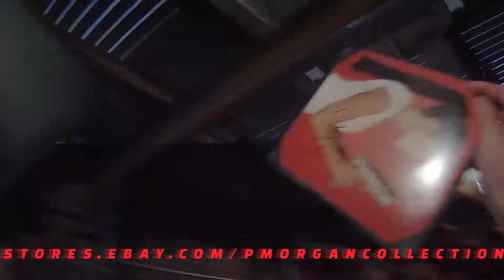ANGELINA JOLIE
Angelina Jolie. Throw back to December of 2017...she signed on the way into her appearance at the 92nd Street Y and then again on the way out. Class act always.